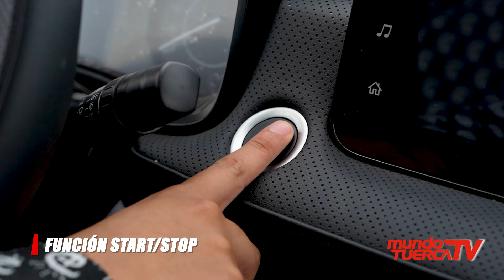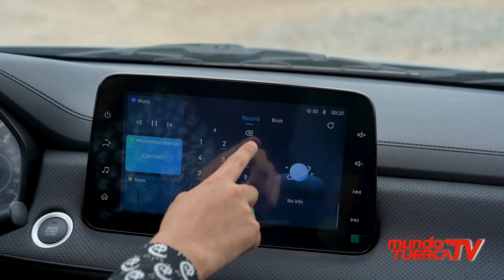TEST REVIEW VIGUS PLUS LUXURY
La Picku Up Vigus Plus Luxury destaca por su parrilla frontal cromada, que le da un look sofisticado y agresivo. Su diseño robusto y tecnología avanzada garantizan un manejo óptimo en cualquier terreno, mientras que su capacidad de carga y tracción la convierten en la compañera perfecta para explorar sin límites, ofreciéndote una experiencia inigualable.
Ideal para rutas en familia, aventuras off road, deportes extremos y trabajos exigentes, esta camioneta 4×4 combina potencia y rendimiento.

Cuenta con un motor Ford Puma 2.0 Turbo de 6ta generación, otorga una potencia de 140 HP, y un torque 350 NM y 2000cc